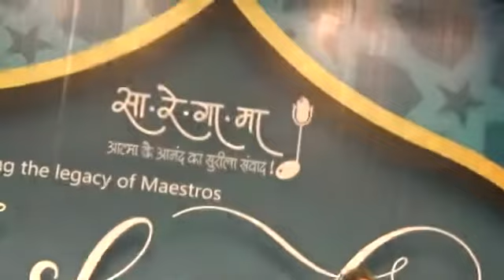Kesariya Balam I Prithvi Gandharv in Live Concert I Rajasthani Song I Padharo Mare Des I